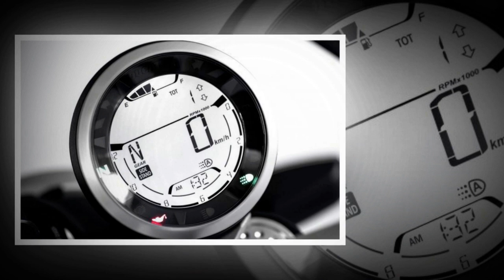Tin nhanh 24/7 - Cận cảnh Ducati Scrambler Icon Dark 2020 ra mắt với giá rẻ nhất gia đình Scrambler.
Bất cứ khi nào Ducati thêm từ 'Dark' vào mô hình của mình, bạn có thể chắc chắn hai điều, chắc đầu điều đầu tiên là mẫu xe đó sẽ có màu đen. Điều thứ hai, nó sẽ có gía bán rẻ hơn so với các mô hình tương tự khác. Vì vậy mẫu Ducati Scrambler Icon Dark 2020 vừa ra mắt tại sự kiện Ducati World Premiere 2019 sẽ mang những đặc điểm này khi đến tay các khách hàng của mình vào năm 2020 tới.